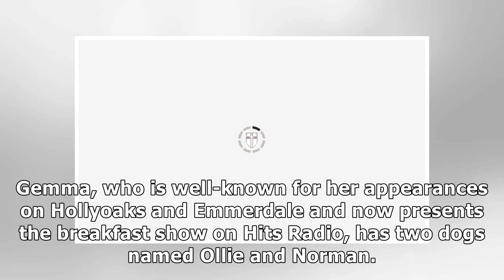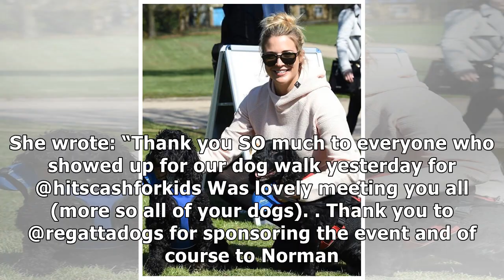Gemma Atkinson: Gorka Marquez's beau shows off baby bump at charity dog walk